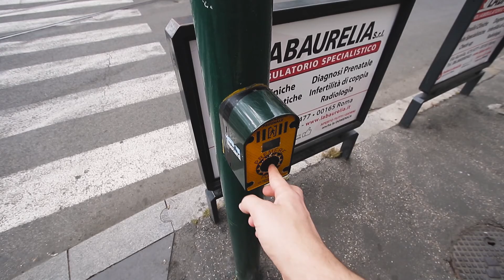ROMA PART III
Terceiro e último episódio de Roma. Enjoy!